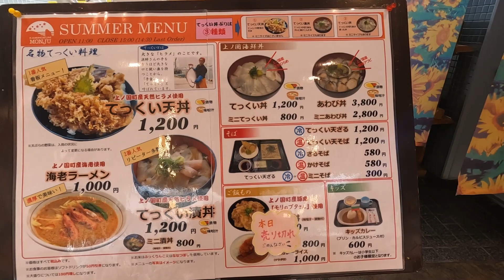道の駅上ノ国もんじゅ てっくい天丼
上ノ国もんじゅのレストランで「てっくい天丼」を食べます。この辺では有名なてっくい。はたして、てっくいとは何なのか。そして、その天丼はどんなものなのか。ご覧ください。